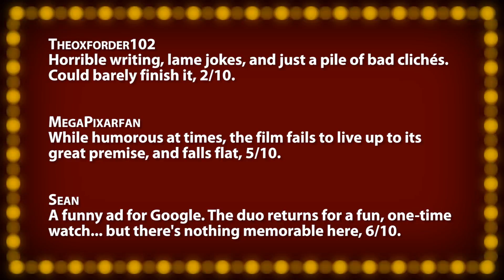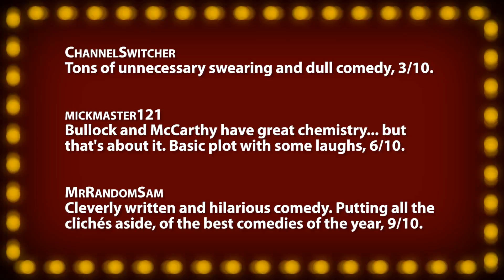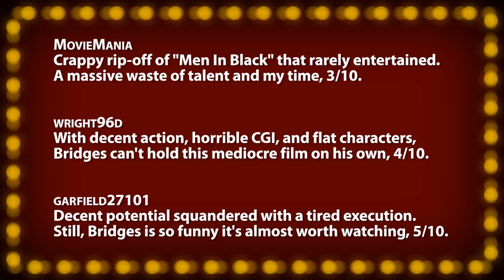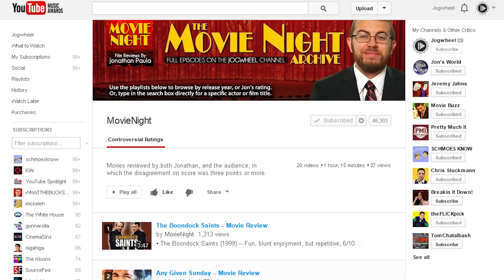The Internship + The Heat + R.I.P.D. -- Movie Reviews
Tonight's Films:
• The Internship (2013) -- Marginally satisfying, if unashamedly trite, 5/10.
• The Heat (2013) -- Undeniably great humor between characters, 7/10.
• R.I.P.D. (2013) -- Exciting fantasy carried by Bridges, 6/10.

• FACTOR FACTS •
Enjoyment --- Dull boredom to satisfaction.
Story Characters, plot, writing.
Technical Editing, directing, and sound.
Acting Cheesy delivery to convincing talent.
Visuals Cinematography and special effects.
Impact Effectiveness in eliciting emotion.
Pacing Appropriate tempo within run-time.
Believability - Realistic developments within context.
Atmosphere -- Music, costumes, art-design.
Re-Watch Likelihood of a repeat viewing.

~~ Movie Night ~~
Your film critic host Jonathan Paula reviews everything from opening day releases, recent DVDs, upcoming trailers, and classics from years past, with an interactive format that integrates audience comments. Along with your votes, each film is scored on the "Rate-O-Matic" for a 1-10 ranking. A "Five Word Summary" quickly encapsulates each review while "Factor Facts" highlight a film's best and worst features in ten key categories. Quick reviews and trailer commentaries are posted weekly to the "MovieNight" channel as well.